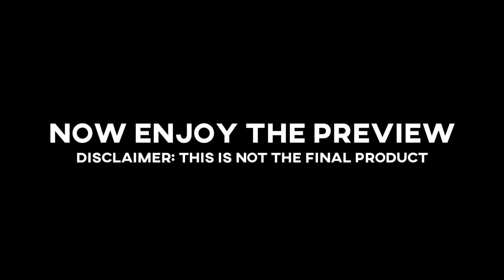LICK | 3 MINUTE PREVIEW (2019 Minecraft Film)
Merry Christmas from all of us here at EliteProductions!

► Support us to help us make videos!